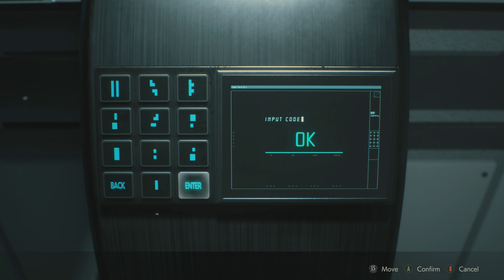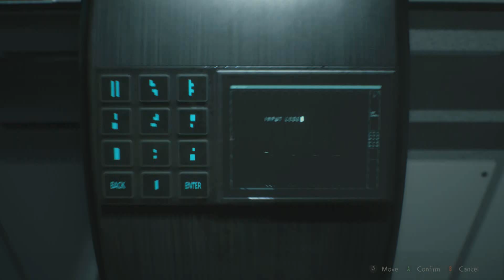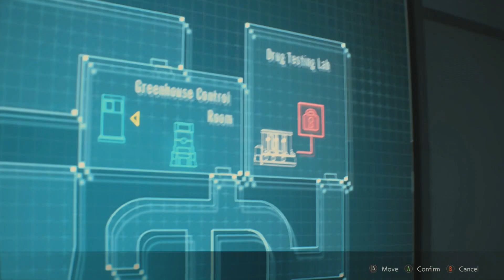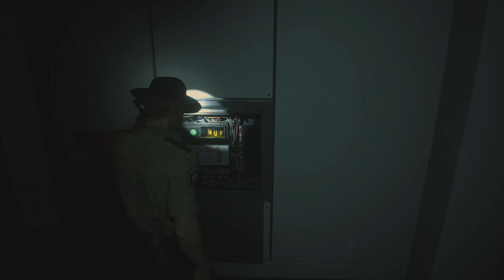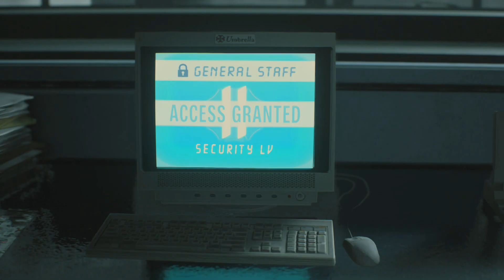Resident Evil 2 part 11 In BIRKINS LABORATORY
Finally into the labs. And as someone who works in the pharma industry I'm very happy to see the tape in the labs. Its a dividing for cleanness or areas of contentment. Just something i like to see also the word bouffant is fun to say.